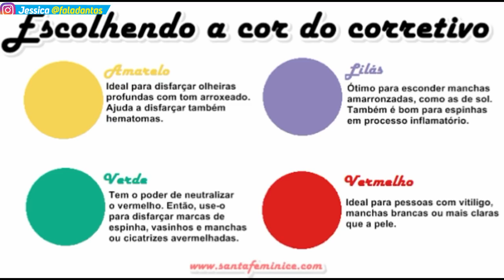COMO ESCONDER OLHEIRAS em 1 MINUTO | MAQUIAGEM PARA INICIANTES #2 COMO SE MAQUIAR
MAQUIAGEMPARAINICIANTES : dica de como clarear e camuflar olheiras com maquiagem ,

COMO SE MAQUIAR : Curso de auto maquiagem gratuito e onlinem aqui no canal toda quinta as 19H

🔔NÃO PERCA OS VIDEOS NOVOS: Ative as notificações clicando no sininho 🔔

como cobrir olheiras

6 truques de maquiagem que ajudam a esconder as olheiras
O melhor corretivo para disfarçar os círculos é o líquido. ...
Para não exagerar na quantidade, adicione o produto em pequenas doses. ...
Depois de passar a base, deposite um pouco de corretivo do mesmo tom da sua pele na parte mais escura. ...
Aplique um corretivo um tom mais claro na linha mais funda das olheiras.

5. Para finalizar, sele a cobertura com pó translúcido solto sem cor

Com um pincel pequeno e fofo, pegue um pouco do produto, retire o excesso na palma da mão e aplique o resto nas olheiras e nas maçãs do rosto.

Se você quer ter cachos perfeitos, quer fazer transição capilar, dicas de texturização, diy e videos transformando roupas,  dicas de moda, como se vestir bem, esse é o lugar!

MUITO além de beleza e moda, aqui você encontra EMPODERAMENTO E AUTO ESTIMA. tutorial de maquiagem maquiagem para o dia